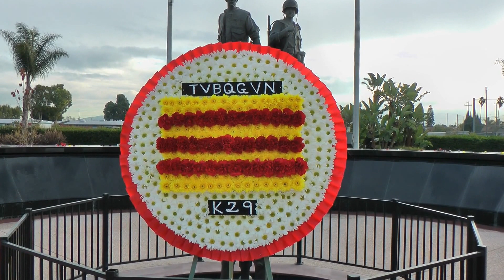Khoá 29 - Đặt vòng hoa tại đài chiến sỹ Việt Mỹ